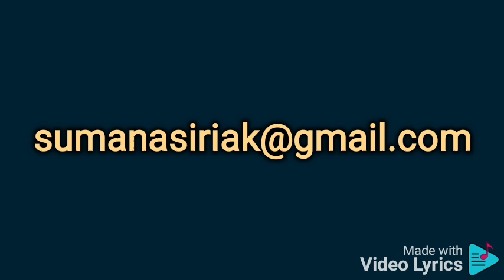Pem madirawe jeewithe karaoke පෙම් මදිරාවේ ජීවිතේ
ඉන්ද්‍රාණි විජේබණ්ඩාර

ආ.
ආ.
පෙම් මදිරාවේ ජීවිතේ
ඉපිලී ඒ හද මීවිතේ
ඔබටයි පුදදුන්නේ සුහදේ
මා කුලුඳුල් තිර ආදරේ
පෙම් මදිරාවේ ජීවිතේ
සඳරැස් එළියේ සොමිගුණේ
ජීවිතයට නව රසය ගෙනේ
සඳරැස් එළියේ සොමිගුණේ
ඉන් පැහැදී හද ප්‍රීති වී
මා සෙනෙහස බැඳුනේ ඔ..හෝහෝ
පෙම් මදිරාවේ ජීවිතේ
හඳ හා ඇති ගුරු තරුව සේ
එන්නම් විඳ විඳ පෙම් රසේ
ඔබ දියුණුවෙ මල් මාවතේ
මම දෙව් දූ වෙන්නම් ඔ හෝ හෝ
පෙම් මදිරාවේ ජීවිතේ
ඔබටයි පුදදුන්නේ සුහදේ
පෙම් මදිරාවේ ජීවිතේ